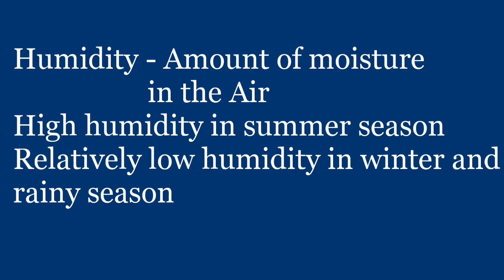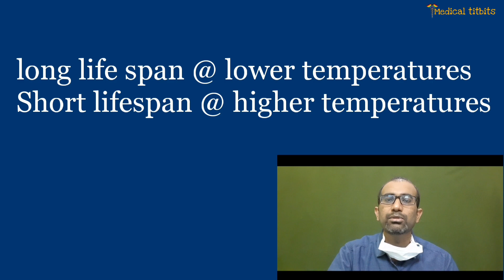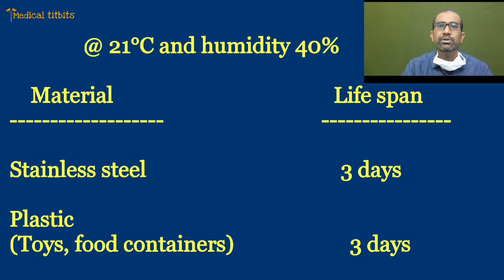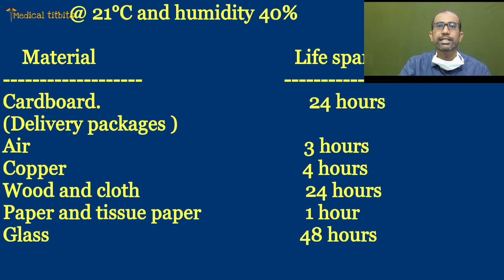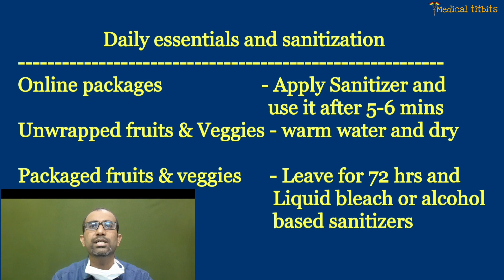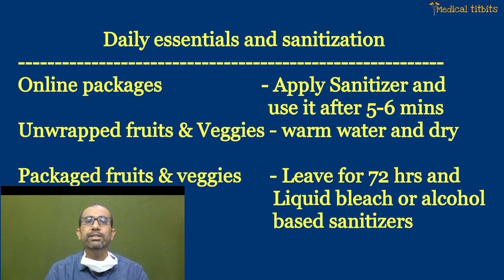వేర్వేరు ఉపరితాలాలపై కరోనా వైరస్ జీవితకాలం ఎంత?| నిత్యావసరాలు ఎలా సానిటైజ్ చేయాలి?| Medical Titbits